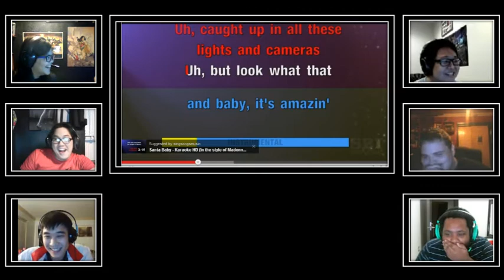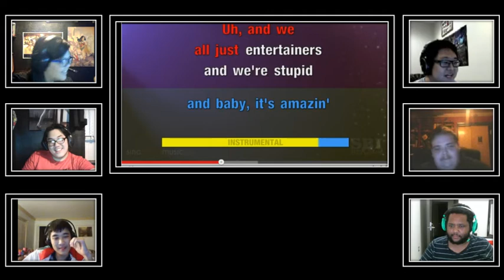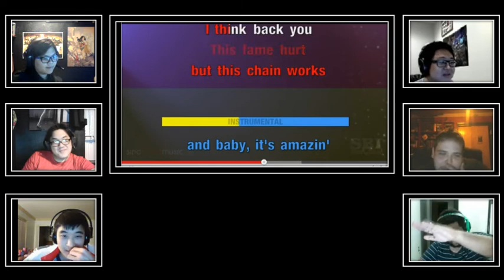CAL THE RAP GOD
IC's Korean Hunnies (IGP & bladelordcal) "Holy Grail" duet :)